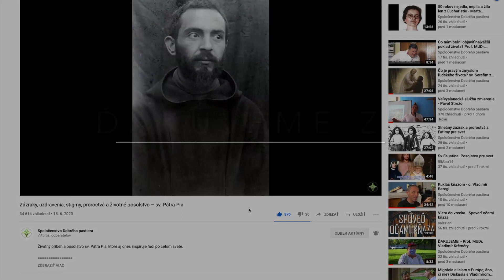Prosba o zapojenie sa do misií na Madagaskare - Jaroslav Jaššo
Jaroslav Jaššo, kňaz z Misijnej kongregácie sv. Vincenta de Paul, odišiel na misie na Madagaskar, do farnosti Akamasoa slúžiť najchudobnejším deťom. Pozýva nás v účasti na misii formou modlitieb a milodarov.

S narastajúcim a stále častejším suchom, chudoba a hlad sú obrovská a denne musia okrem iného pripraviť niekoľko tisíc obedov pre chudobné deti a ďalej prebiehať výstavba jednoduchých domčekov, kopanie studní a vianočný dar ryže...

Každá vaša pomoc je vítaná, vaše modlitby a obety, ale aj materiálna podpora.

Váš milodar a podporu môžete poslať na účet:

Misijná spoločnosť
P. Jaroslav Jasso CM

Do poznámky: Madagaskar, P. Jaššo

Za našich dobrodincov slúžime pravidelne, mesačne sv. Omše. Prosíme vás, nezabudnite na chudobných v tejto misijnej krajine, nezabudnite na Madagaskar.

Dobro ľuďom